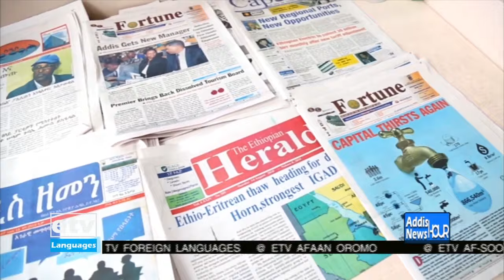APO Group Founder & Chairman Nicolas Pompigne-Mognard on Ethiopian Broadcasting Corporation